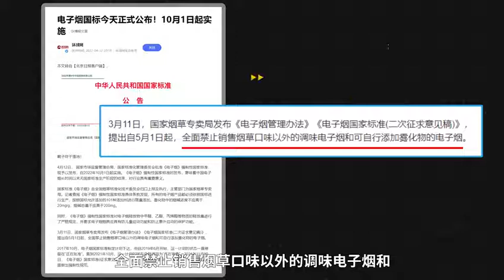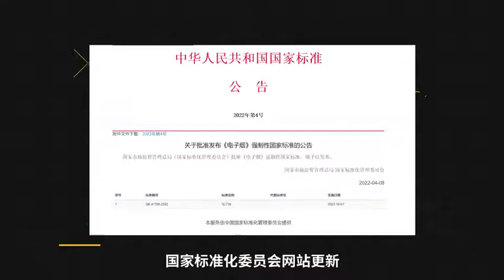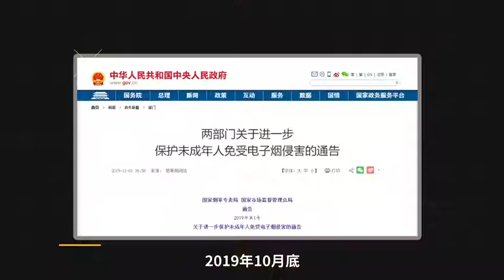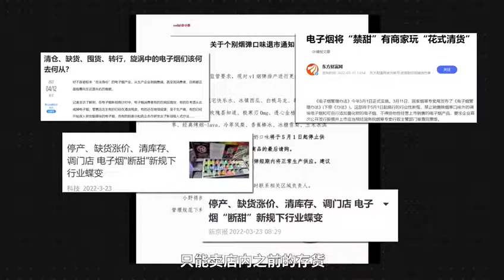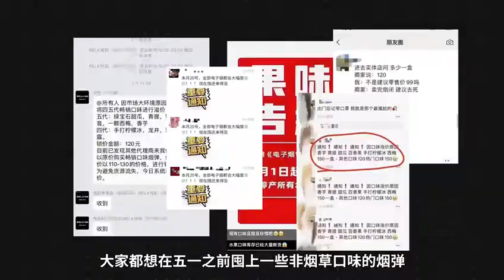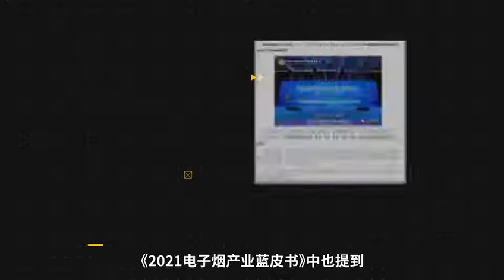电子烟最后的疯狂：囤100万的货，卖完离场！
一个有温度的商业透视镜